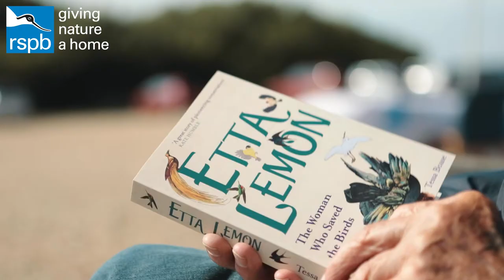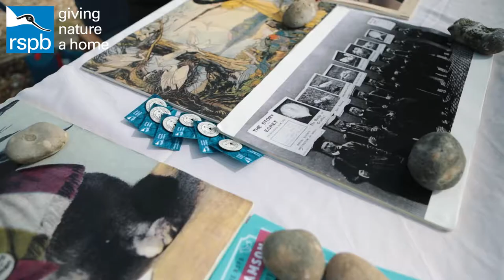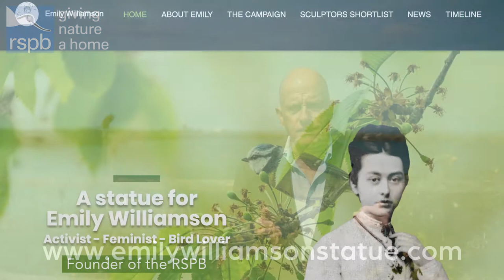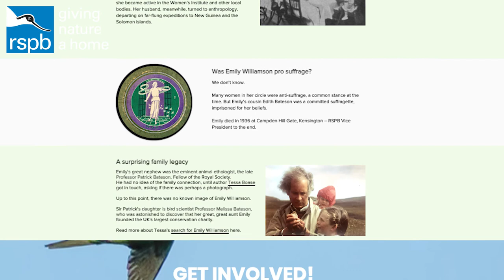From RSPB Dungeness: celebrating Etta Lemon & Emily Williamson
Author and social historian Tessa Boase speaking from windswept Dungeness on the extraordinary women's story behind the founding of the RSPB - the heroines, the gruesome bird hats, and today's statue campaign. With campaign chair Andrew Simcock, and sculptor Eve Shepherd.